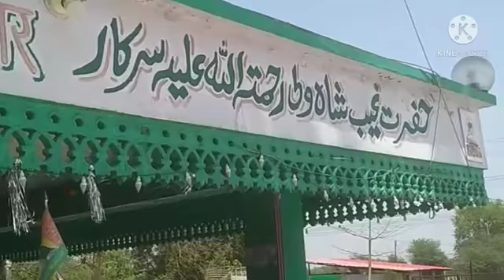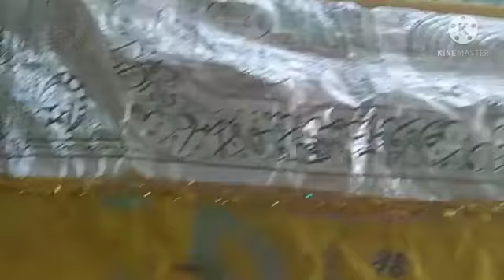हजरत सैयद गेब साह वर्ली सरकार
साहू खेड़ी  इमरान खान